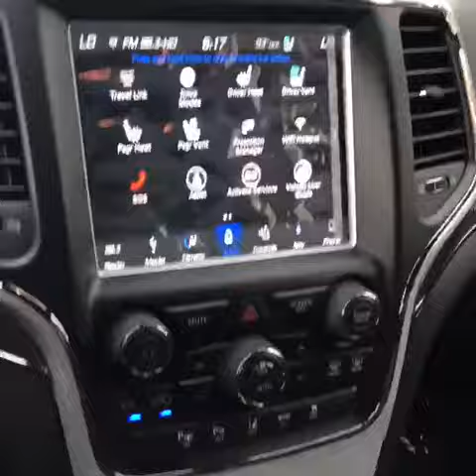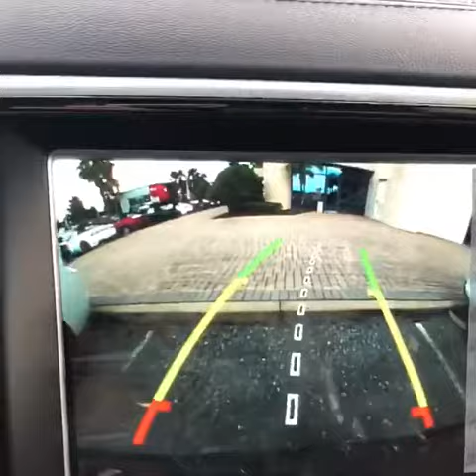Hi Paul... Here’s your Grand Cherokee at Greenway DCJR in Orlando FL from Abraham